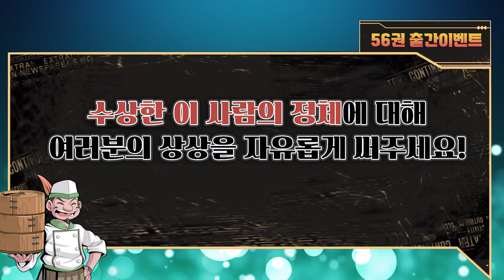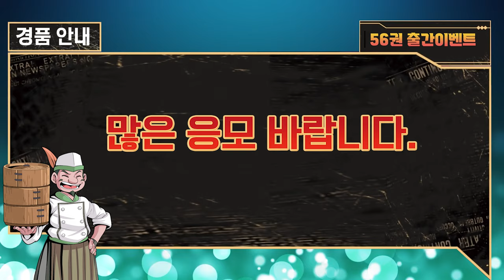마천 56권 출간 이벤트 │ 이 사람은 누구일까요?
마법천자문 56권 제작과정 2편 영상에서
손오공 앞에 등장한 의문의 사내!

허세 넘치는 말투까지 귀에 익은
수상한 이 남자의 정체에 대해
여러분의 상상을 자유롭게 써주세요!

* 이벤트 기간 : 2022년 12월 21일(수) ~ 2023년 1월 1일(일)
* 당첨자 발표 : 2023년 1월 4일(수)

추첨을 통해 마법천자문 신간 56권과 함께 다양한 선물을 드립니다!